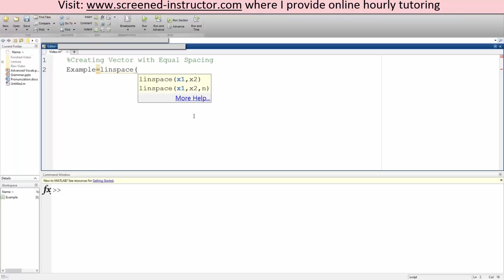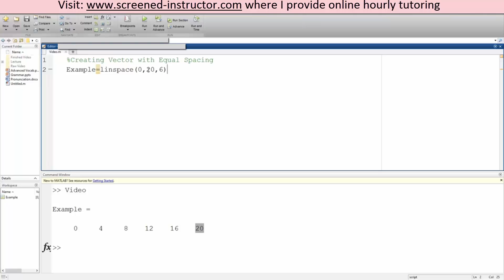MATLAB- Creating Vector with Equal Spacing